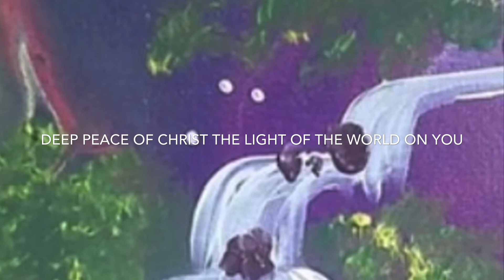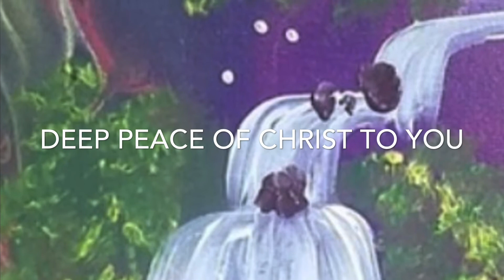Gaelic Blessing John Rutter. River of Life Tarron Spencer.